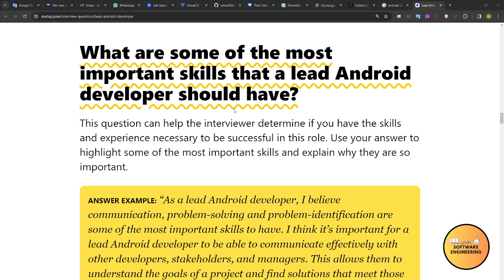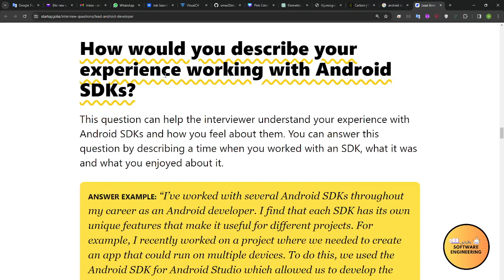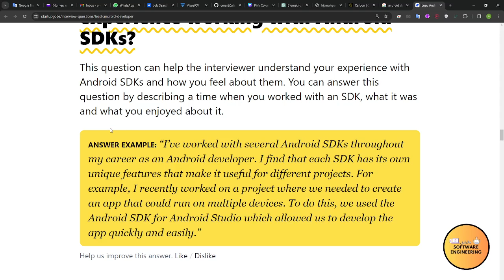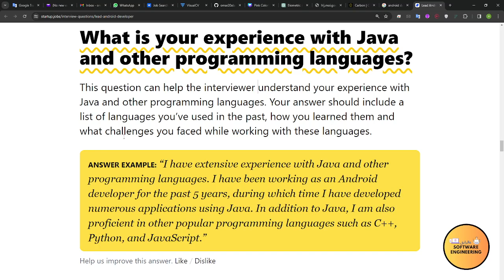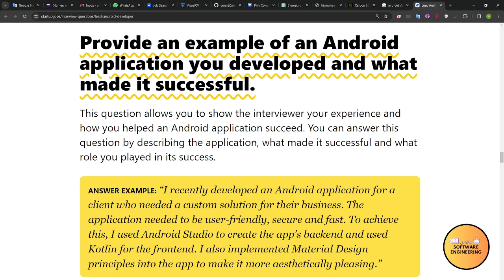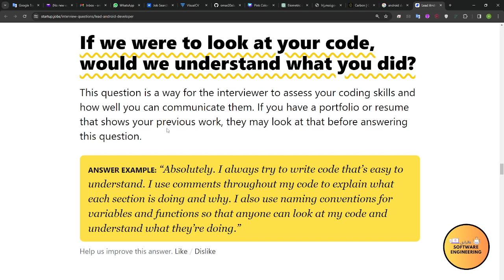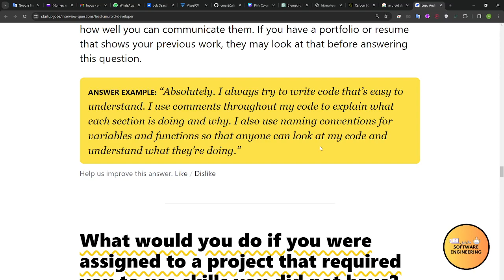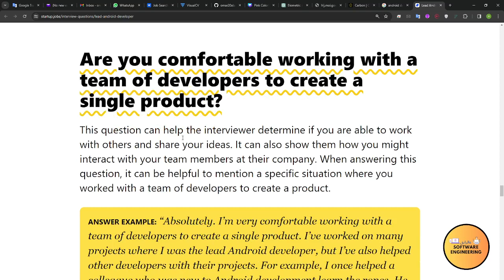💕 Lead Android Developer Interview Questions part-2